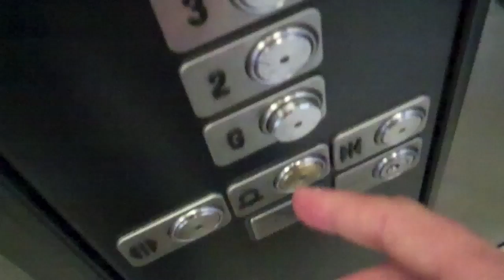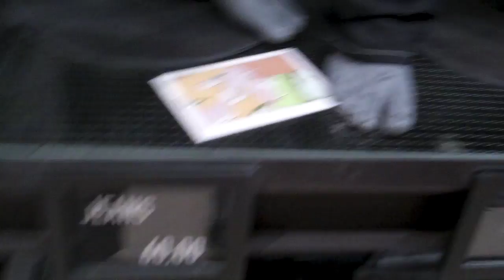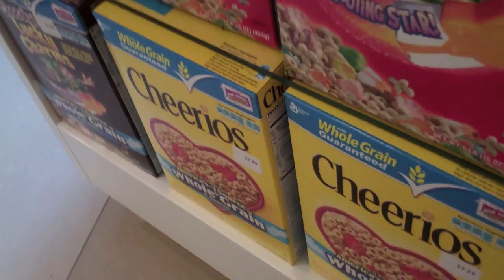YTO Video #31 Wycombe, Sammie, Shopping, Fish & Onsies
Hey Guys,

slightly longer one today, i think i quite like the just less than 10 minutes format if its got alot of jump cuts.

PEACE
-G